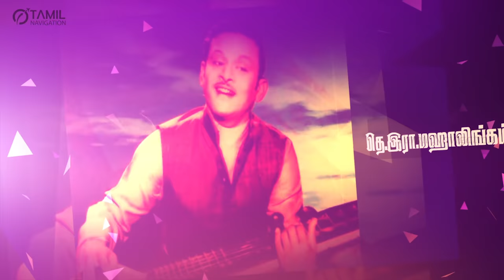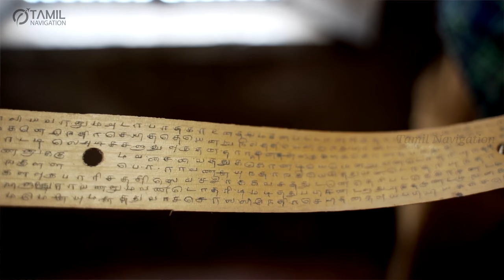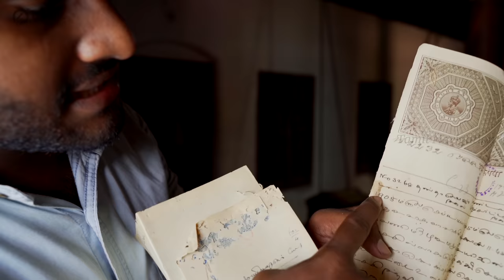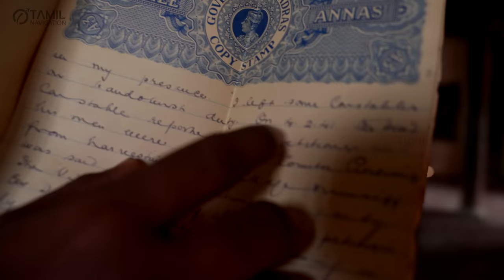250 Years பழைய வீடு | Muthaiyapuram Home Tour | Tamil Navigation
If you want to Help them
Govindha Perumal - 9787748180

Paytm - Tamilnavigation@paytm